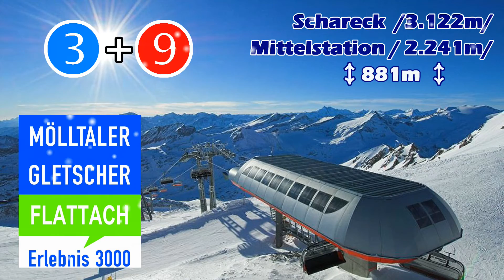Mölltaler Gletscher (03+09) 10/01/2017 Schareck-Mittelstation HDmp4